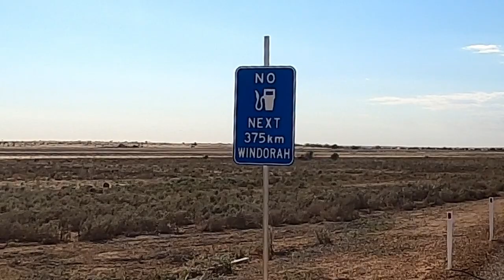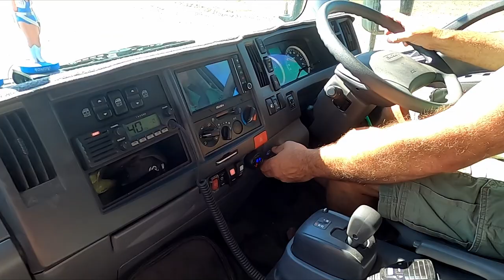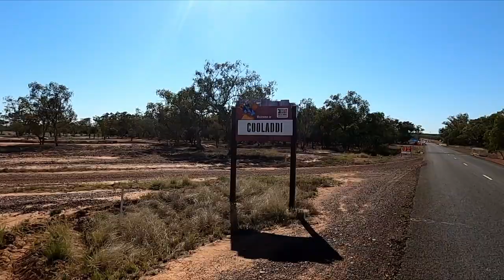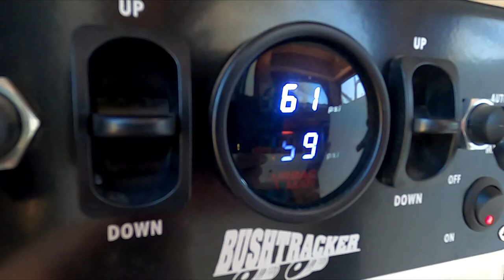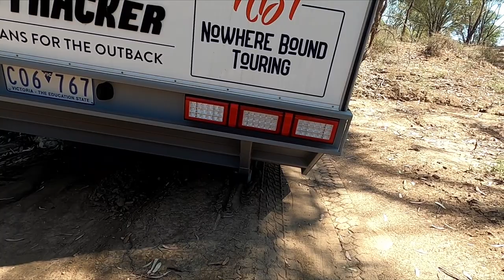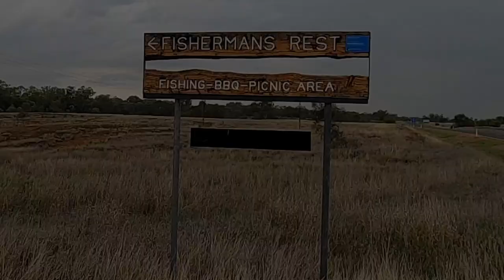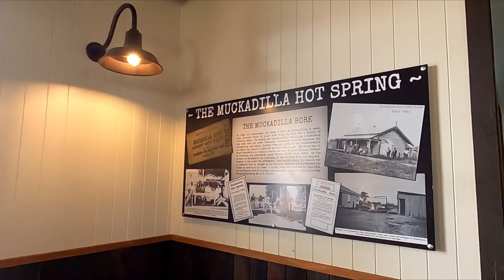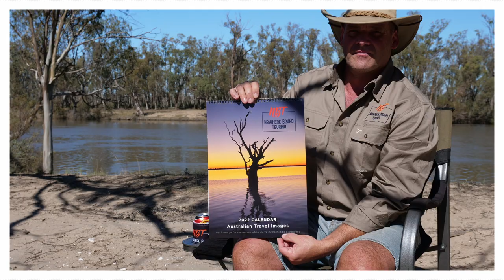Queenslands channel country, artisan spa's, pubs, off grid free camping & magical rivers vlog Ep.71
Come along & visit some beautiful locations between Birdsville & Muckadilla in Queensland. Leaving the outback & into the channel country we find some amazing off grid free camps.  Mitchell offers a relaxing artisan spa to heal our shaken up bodies.

What apps and programs we use to navigate our way around Australia:

📡NAVIGATION:  We use Hema Maps and Google Maps.